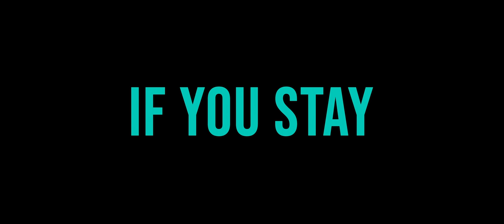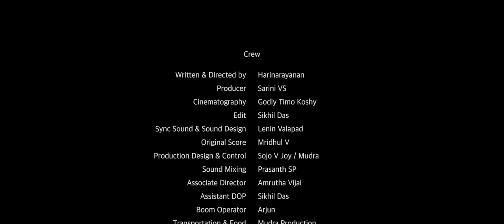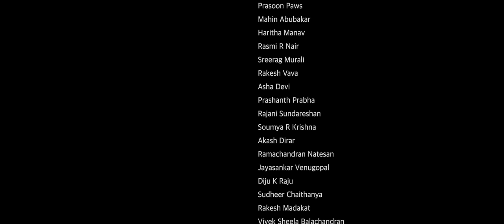IF YOU STAY | Malayalam Short Film 2022 with English Subtitles | Harinarayanan | The Cue Studio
Aruna and Nandu are a young couple in love and are planning to get married soon. Nandu's family do not approve their relationship because Aruna belongs to a caste they consider inferior. Threatened, the couple is moving to another city. Things take a turn as a family member pays a visit while they plan to flee.
(English subtitles attached)

CREW

Producer
Sarini V S

Cinematography
Godly Timo Koshy

Edit
Sikhildas

Sync sound & Sound Design
Lenin Valapad

Music
Mridul Mohan

Production controller
Sojo V Joy / Mudra

Sound Mixing
Prasanth SP

Associate Director
Amrutha Vijay

Transportation & Food
Mudra Production

Subtitles
Aruna vimalan

Cast